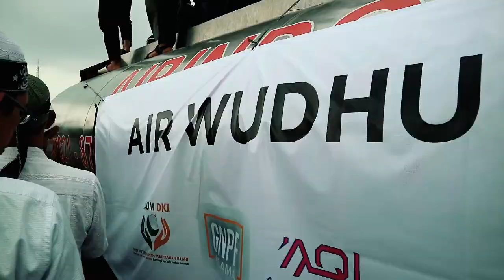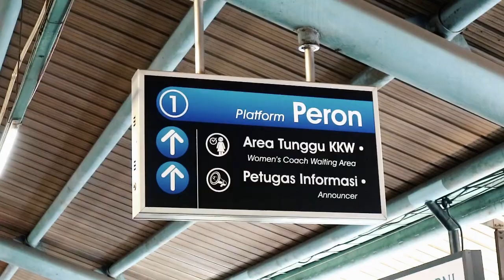FILM DOKUMENTER AKSI BELA PALESTINA BIKIN MERINDING, MONAS - JAKARTA | Khairulleon Vlog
Moga video ini bisa mewakili teman-teman yang ga sempet hadir di acara BelaPalestina kemarin ya.